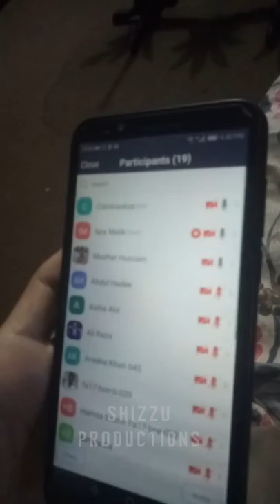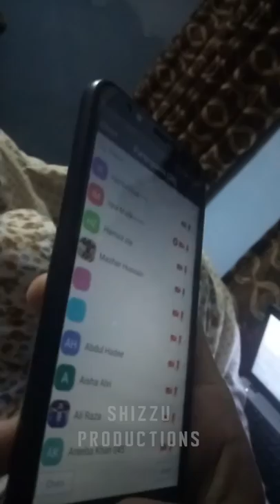Online Classes k Side Effects | ShiZzu Productions [online study]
o Vlogging
o Short-film
o Dance
o Drama
o Comedy
o Parody
o Entertainment, Entertainment and Entertainment..